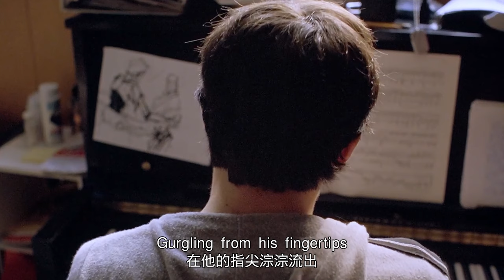【汪哥】真實事件改編！美國校園槍擊慘案，兩名學生不甘被欺負，全副武裝掃蕩校園，把校長打得落荒而逃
《大象》是由格斯·範·桑特執導，阿裏克斯·弗羅斯特、埃裏克·德倫、約翰·羅賓遜、伊裏斯·麥康利、蒂姆斯·伯特姆斯主演的犯罪片，於2003年10月24日在美國上映。影片講述了在美國一所普通中學發生的一場惡性槍擊案的過程以及前幾個小時的事情。
16、女賊出獄後死性不改，組織美女團夥作案，偷女明星稀世項鏈，並栽贓給前男友，讓前男友吃牢飯
18、女生為爭奪芭蕾舞首席走火入魔，用玻璃碎片刺向競爭對手，實則刺向自己
19、京都第一名伎的坎坷人生！女孩被家人賣掉當奴婢，她暗戀大叔，為接近他苦修成為藝伎
20、女人婚後崩潰大叫，只因厭惡丈夫碰她，由於懷孕無法移居巴黎，她決定自行流產，卻失血過多不治身亡